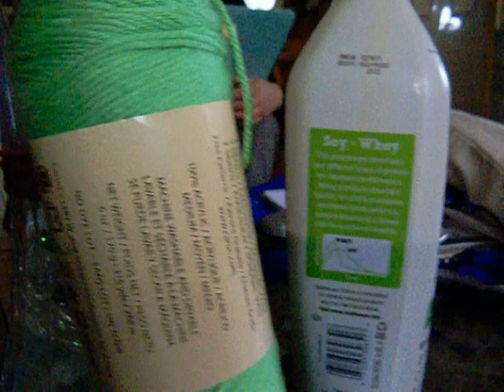recipes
Make tamales and Julian tries to do  the old hidden camera trick.

im just gonna put a few tags down so the video will get more searches tags wwe ecw hot cool small big large wierd stuff cool um ecw Sub 4 Sub jordan rutledge jordanrutledge01 productions films contest win subscribers youtube partner Get Ya Free Sub Get em While There Hot ™It takes place in Kitty Hawk , and it happens on December 1900 .I think the seagulls would laugh because it would have sounded stupid back then . O and W needed a rudder to make the glider The Stanley Cup is the most coveted ice hockey club championship trophy in the world, awarded annually to the National Hockey League (NHL) champion. The Stanley Cup is surrounded by numerous legends and traditions, the oldest of which is the celebratory drinking of champagne out of the cup by the winning team. Unlike the trophies awarded by the other three major professional sports leagues of North America, a new Stanley Cup is not made each year; Cup winners keep it until a new champion is crowned. It is the only trophy in professional sports that has the name of the winning players, coaches, management, and club staff engraved on it. The original bowl was made of silver and has a dimension of 18.5 cm (7.3 in) in height and 29 cm (11 in) in diameter. The current Stanley Cup is made of silver and nickel alloy. It has a height of 89.54 cm (35.25 in) and weighs 15.5 kg (34.5 lb). The Stanley Cup is the oldest professional sports trophy in North America. Originally inscribed the Dominion Hockey Challenge Cup, the trophy was donated by former Governor General of Canada Lord Stanley of Preston in 1892 as an award for Canada's top-ranking amateur ice hockey club. In 1915, the two professional ice hockey organizations, the National Hockey Association (NHA) and the Pacific Coast Hockey Association (PCHA), reached a gentlemen's agreement in which their respective champions would face each other for the Stanley Cup. After a series of league mergers and folds, it became the de facto championship trophy of the NHL in 1926. The Cup later became the de jure NHL championship prize in The invention works when you pull the rudder.Yes they did , because their was pedling Red_Dark_Skys wwe chat gone Name the better chance Rainbow Upon request ffccc youtube broadcast yourself retarded simpsons jokers somers hahaha How to Save a Brand PS3 Hacks Thanks for The Retarded Jokers Smoke pot Comedy Sexy Computers questions bout some flags on lapels Videos: Walk It Out, 2 Step, Crank That, Hit The Dance Floor, Get Silly, Im Bout Money, Get Silly, Spring Bling 07 and 08, Cartoon Network Criss Angel levitates from Building to Building...Criss Angel levitate Building Magic Voodoo Chris David Blaine Street float Criss Angel Gets Hit By A Car and nothing happens...Criss Angel Gets Hit By CarAnthony is required to take care of a fake baby in order to pass his Sociology class. Watch this video in higher quality & download video at http Normal Instant Messaging Convo LOL ROFL LMAO About uploading...Uploads usually take 1-5 minutes per MB on a high-speed connection, Fuji on the very first episode of Monday Night Raw.Beginning as WWF Monday Night Raw, the program first aired on January 11, 1993 on the USA Network for one hour. The original Raw broke new ground in televised professional wrestling. Traditionally, wrestling shows were taped on sound stages with he didn't want to take a 50% paycut. After about a year, Raw moved out of

The dilemma
Green hornet
I am number four
Just go with it
True grit
Green lantern
Adjustment bureau
Source code
Take me home tonight
Your highness
The beaver
Hanna
Bridesmaids
Horrible bosses
Scream 4
Bad teacher